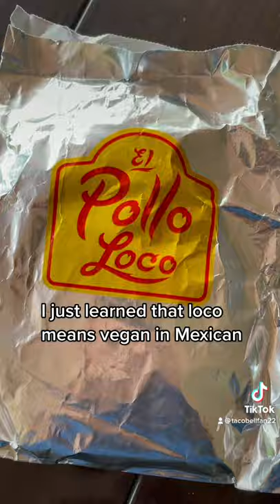Trying EL POLLO LOCO for the FIRST TIME! *Mexican Food*